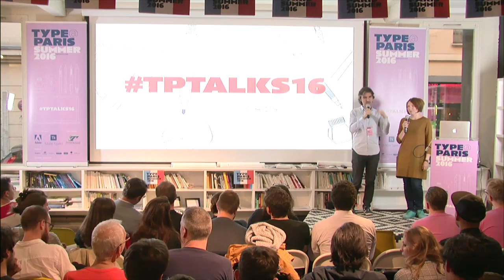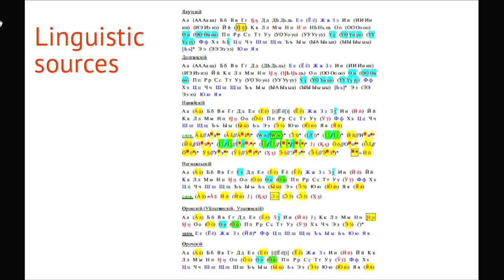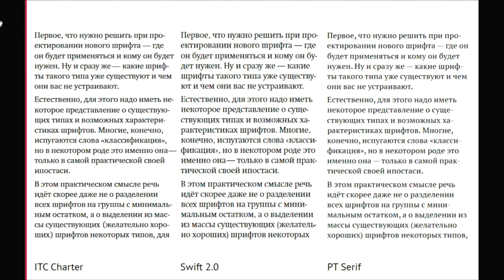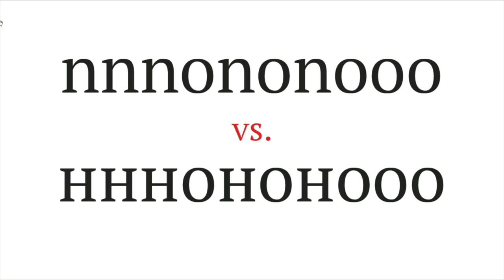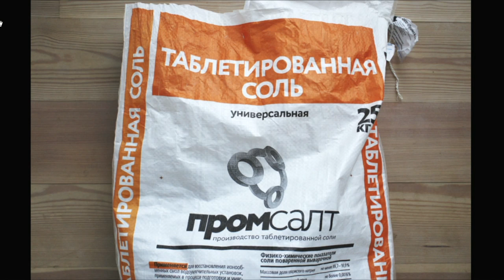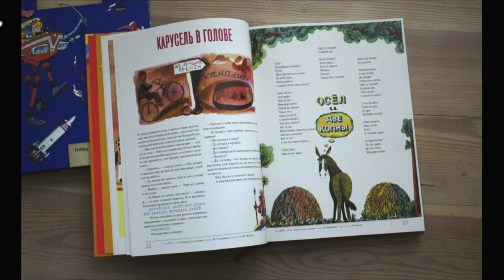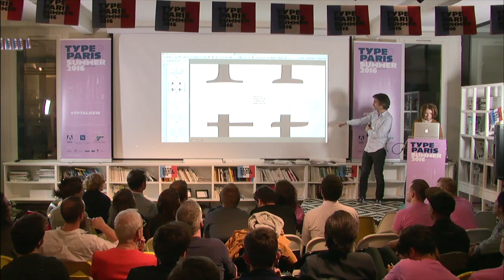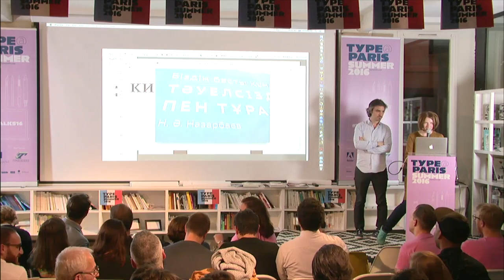tptalks16: Alexandra Korolkova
Alexandra Korolkova

Alexandra Korolkova is a Cyrillic type designer, type researcher and type consultant. She has been working for ParaType since 2009 as a Head of Type Design, and from 2014 — as a Type Director. In 2009–2011 participated in Public Types of Russian Federation project (including PT Sans and PT Serif) as the principal designer. She also wrote a book on typography for beginners in Russian (roughly translated as Lively Typography). Awarded at international type design competitions (including Modern Cyrillic, Granshan, ED Awards) and received Prix Charles Peignot in 2013.